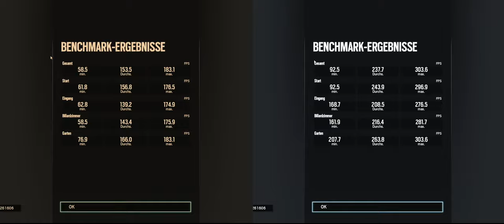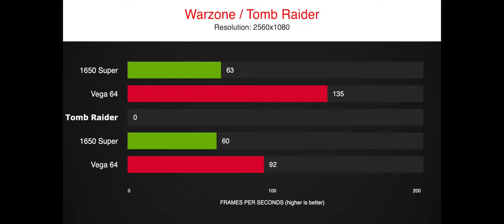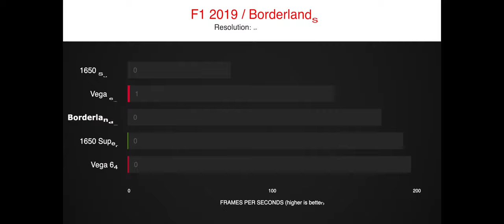GTX 1650 Super vs RX Vega64 UltraWide 21:9 🤓 Gaming 2560x1080 Benchmark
Can a GTX 1650 Super compete with a used Vega 64 when it comes to UltraWide Gaming? Or will the 1650 super don't even have a chance to come close?

Will the 1650 Super be the first viable entry-level option for ultrawide gameplay or are you better off getting a used Vega 64 for 280€?

GPU models:
- ROG Strix RX VEGA64 OC-Edition 8GB
- InnoVISION Inno3D GeForce GTX 1650 SUPER TWIN x2 OC

timestamps:
0:00 CoD Warzone
0:49 So Tomb Raider
1:29 Fortnite
2:14 Division 2
2:49 Red Dead R2
3:44 Rainbow Six
4:15 Formula 1 2019
5:00 Borderlands 3
5:45 Results

System:
Ryzen 7 3700X
16 GB RAM - 3200MHz CL14
GPU
1TB NVMe SSD